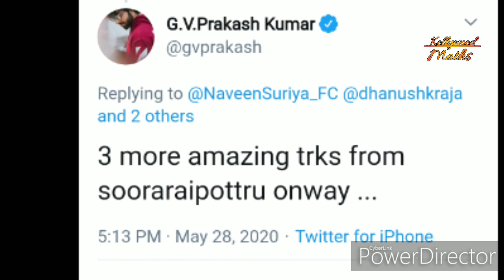Soorarai Pottru Full Movie Censored | Suriya | Sudha Kongara | GV Pragash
Soorarai Pottru Sensor certificate